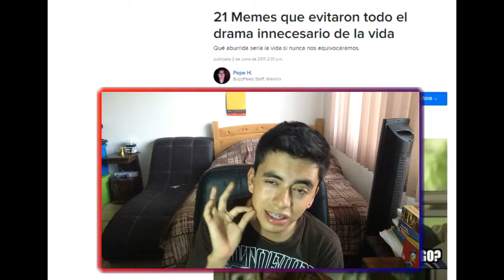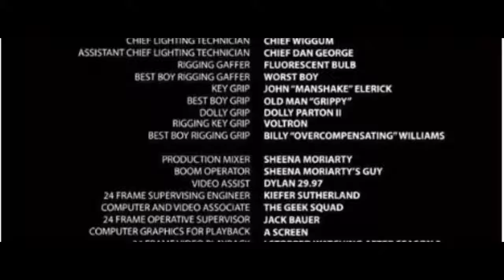QUÉ SERÍA DE LAS PELICULAS SI.... | "¿Como habrian terminado?"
Hoaaaa(: Hoy veremos disintos casos que con diferentes deciciones hubieran cambiado por completo las tramas de varias peliculas.

Pd: Tu me gusta ayuda mucho al canal(: